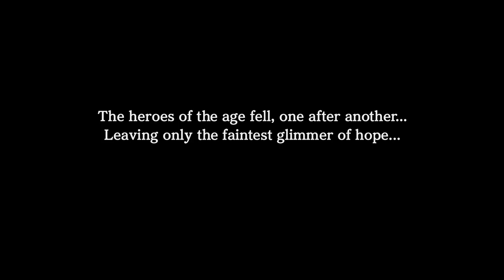Ultimate Warrior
I battle demons and their Hydra overlord to bring peace back to the world